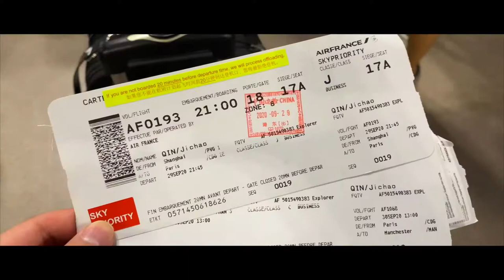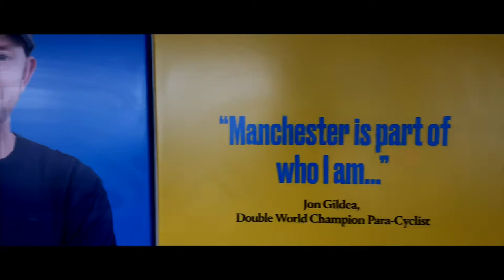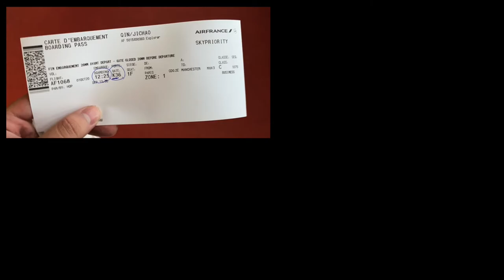【Tyler’s Vlog】My very first vlog in UK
【BGM】I’m a man-Black Strobe